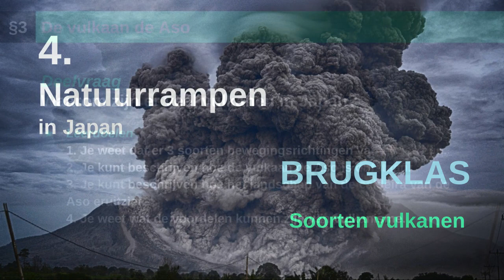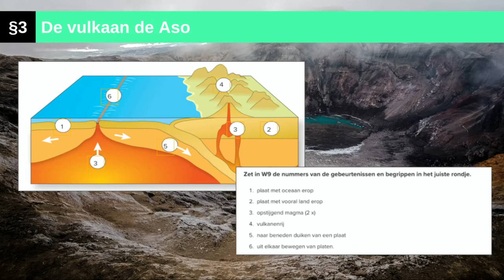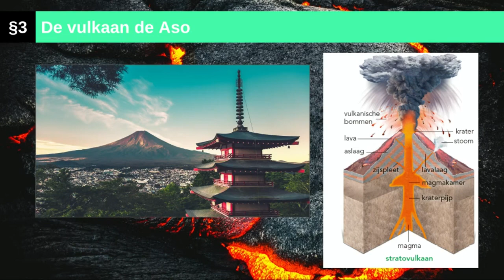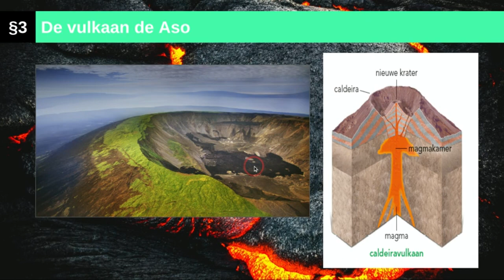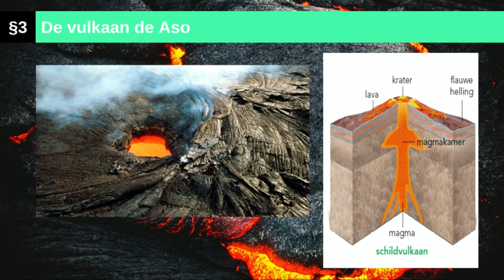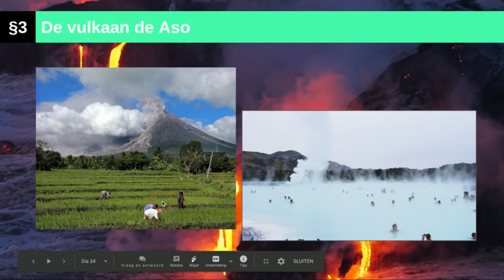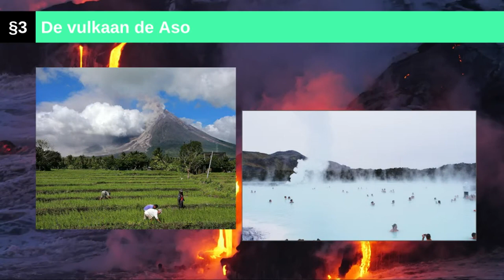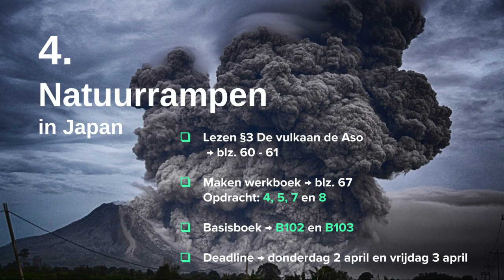Verschillende soorten vulkanen 🇯🇵 | Natuurrampen in Japan | Brugklas | PSJ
Beste leerlingen van klas 1. Vulkanen zijn er in verschillende soorten. In deze video leg ik uit welke drie hoofdsoorten er zijn en wat de kenmerken zijn. Ook leg ik uit dat vulkanisme ook voordelen heeft.

Thema: Natuurrampen
Hoofdstuk: 4 Natuurrampen in Japan
Paragraaf: 3 De vulkaan de Aso
Begrippen: vulkanen, stratovulkaan, schildvulkaan, caldeiravulkaan, magma, lava, warmwaterbronnen
Maken: werkboek blz. 67 en 68
              opdracht 4, 5, 7 en 8

Deze week week uitlegvideo's op:
dinsdag 31 maart om 11:00 uur.
donderdag 2 april om 08:30 uur.

Livestream het vragenuurtje met PSJ:
woensdag 1 april om 10:30 uur

Vragen?
Stuur mij een mail.